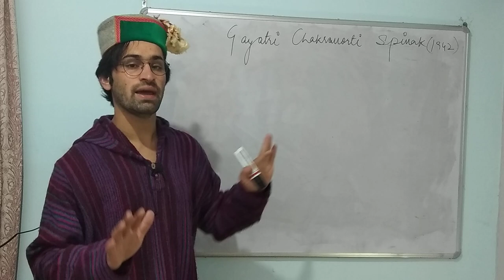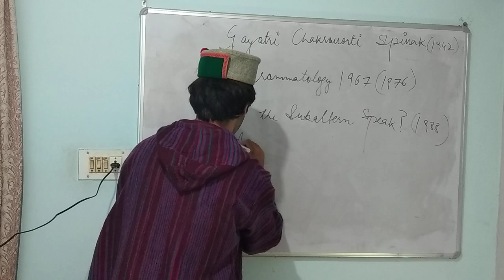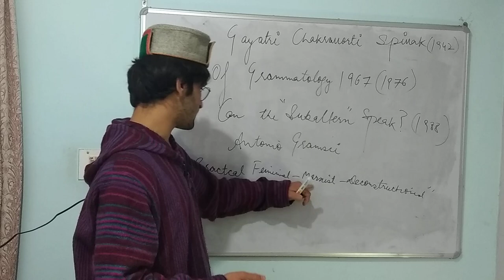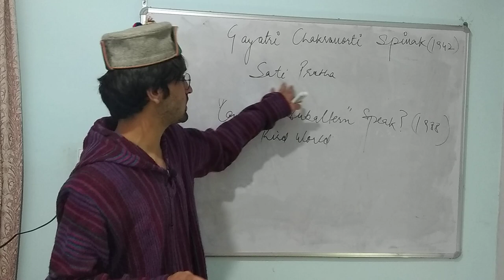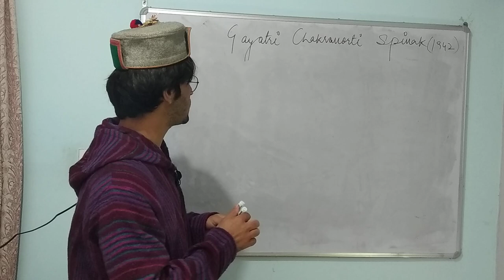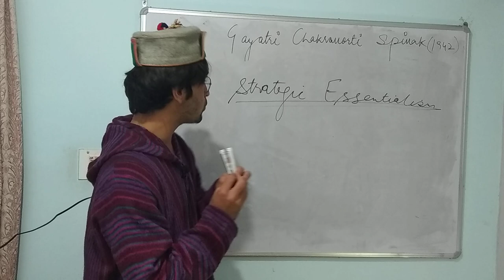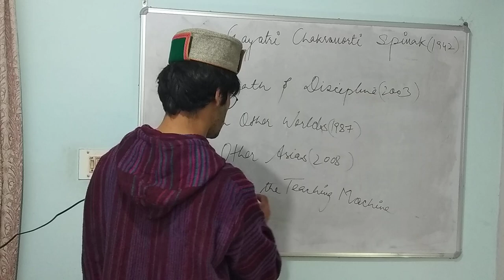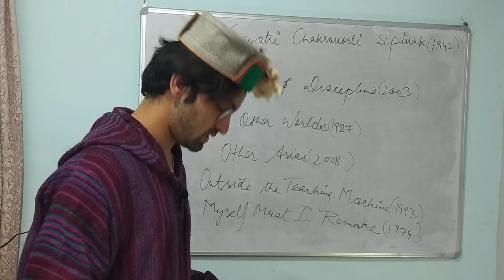Gayatri Chakravorty Spivak | Strategic Essentialism | Subaltern, Epistemic Violence: Works and Ideas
UGC NTA NET English Literature

Postcolonialism
Poststructuralism
Feminism
Marxism

Can the Subaltern Speak?
Of Grammatology
A Critique of Postcolonial Reason
Orient
Occident
Other
Third World
Sati Practice
Hegemony
Death of a Discipline